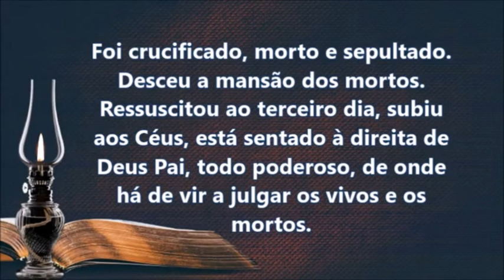Creio em Deus pai todo poderoso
⬇️  Passo a Passo Definitivo Para Ter um Relacionamento Diário e Sólido Com DEUS  ⬇️

 Creio em Deus pai todo poderoso, criador do céu e da terra, e em Jesus cristo seu único filho, nosso senhor que foi concebido, pelo poder do Espírito Santo, nasceu da virgem Maria, padeceu sob pôncio Pilatos, foi crucificado, morto e sepultado, desceu a mansão dos mortos, ressuscitou ao terceiro dia subiu aos céus e está sentado a direita de Deus pai todo poderoso donde há de vir e julgar os vivos e os mortos. Creio no Espírito santo, na Santa igreja Católica, na comunhão dos santos,
na remissão dos pecados na ressurreição da carne e na vida eterna.
Amém.

Neste link você poderá aprender tudo sobre como trabalhar pela Internet: ➡️